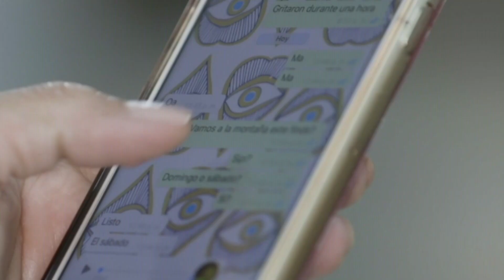ZENICA INFO 30 03 2020